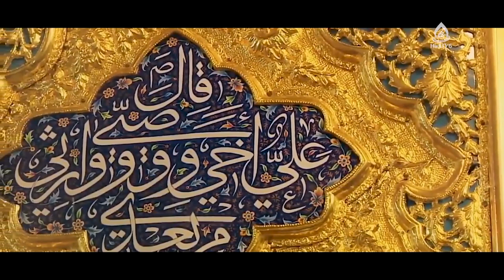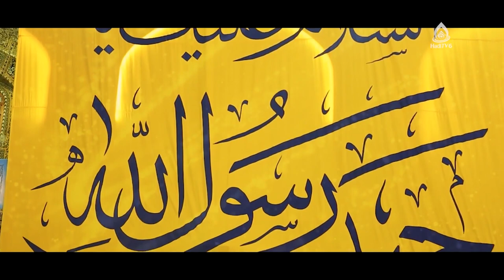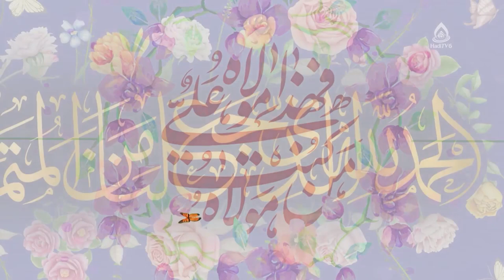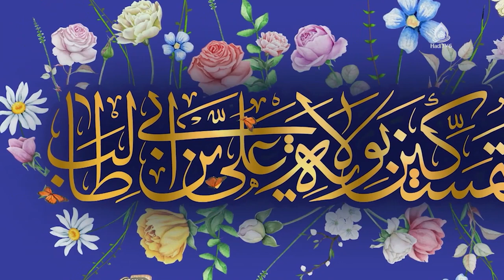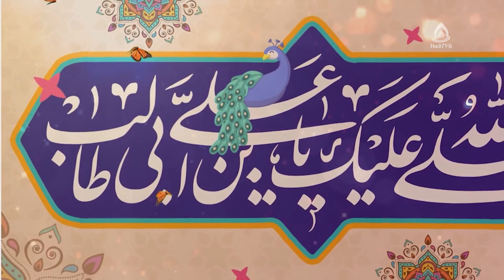اهمیت و جایگاه غدیر در قرآن و روایات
کارشناس‌: حجت‌الاسلام والمسلمین سید مرتضی مطهری
مجری: سید علی‌اکبر حسینی